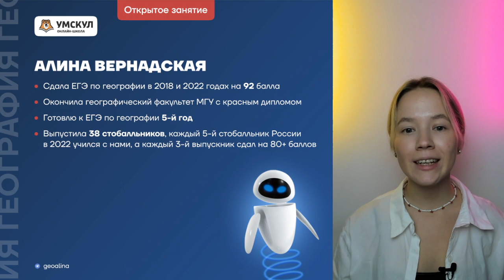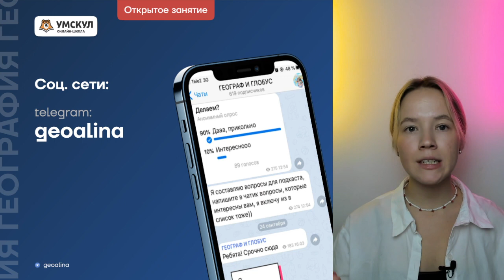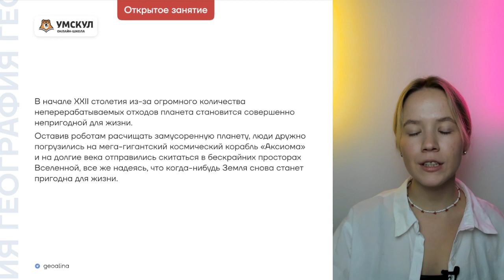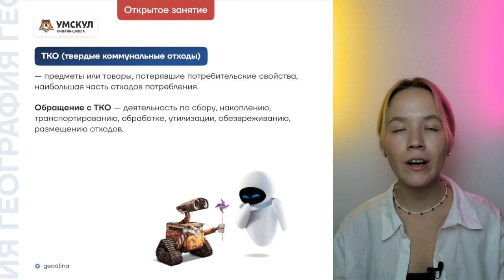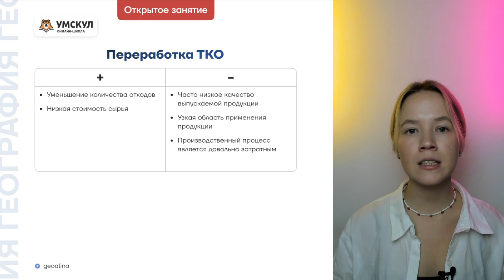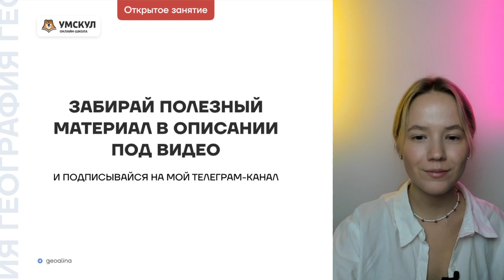Как "Валли" поможет тебе на ЕГЭ? | География ЕГЭ 2023 | Умскул